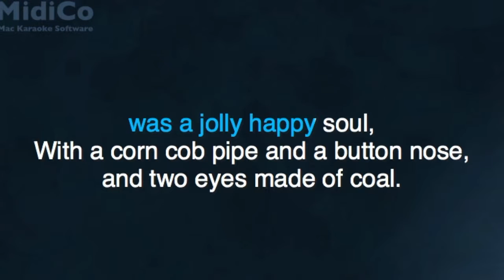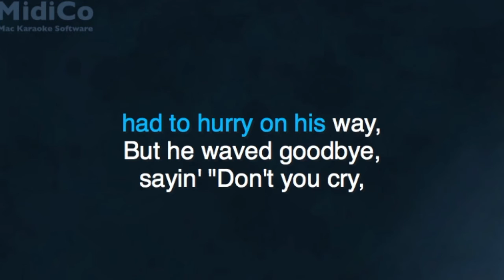Frosty the Snowman - ISD